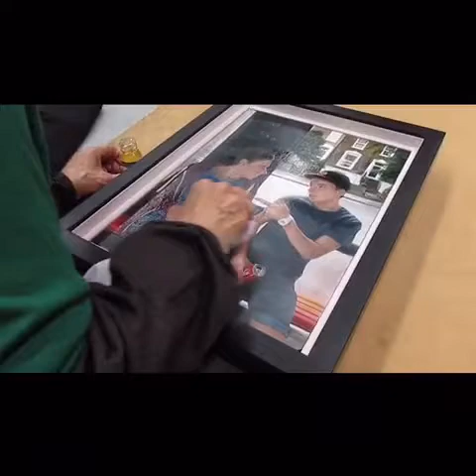How to Oil Out a Painting in The BP Awards - Teri Anne Scoble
Teri Anne Scoble 'oiling out' her painting The 271 to Arsenal which is in the BP Portrait Awards 2016 at the National Portrait Gallery